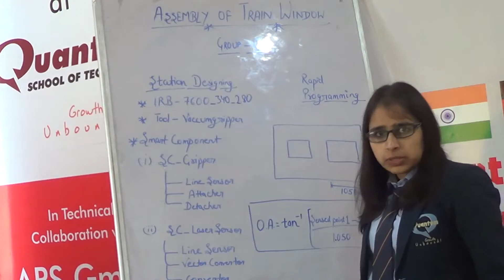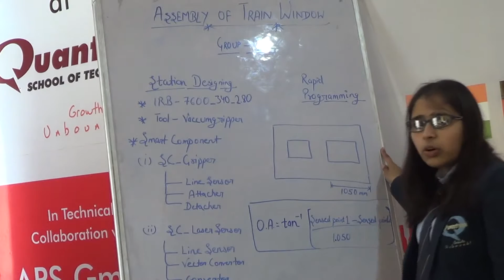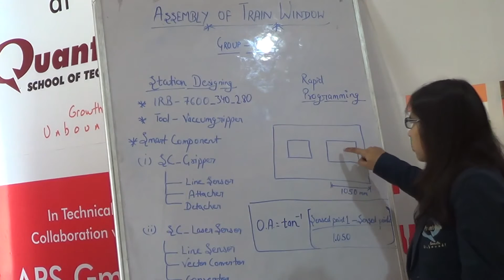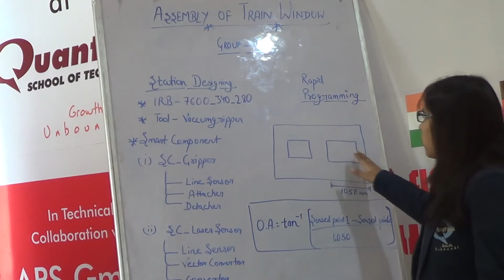G2 Adeeba Mirza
ARC Lab Project - 4